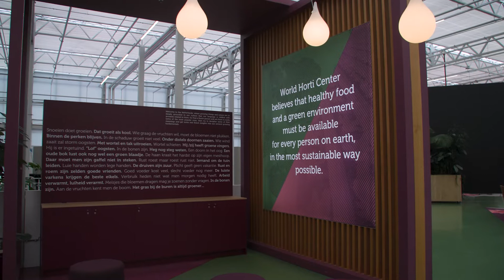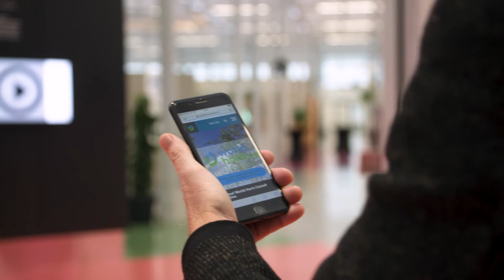Identity Stands door Jim Koop